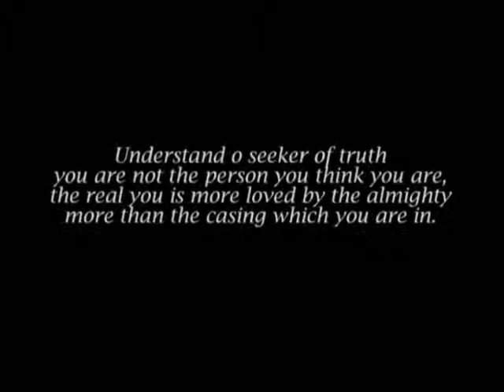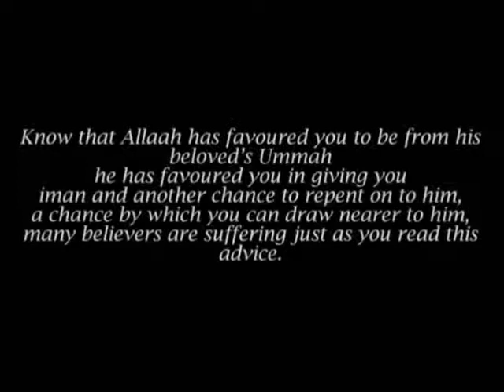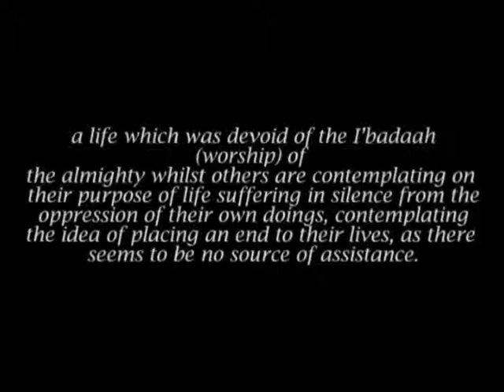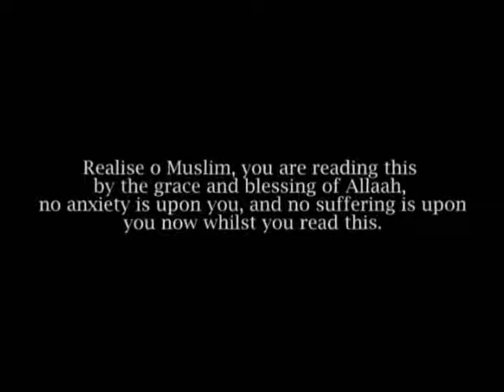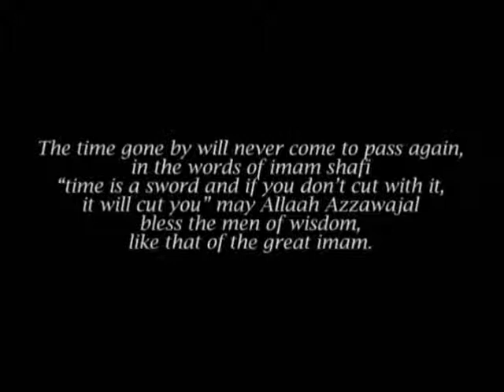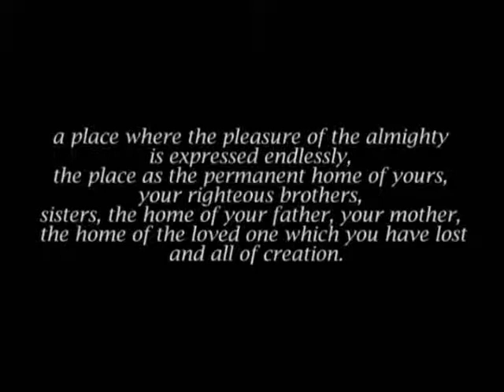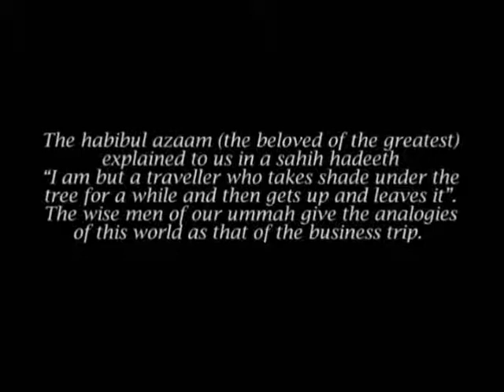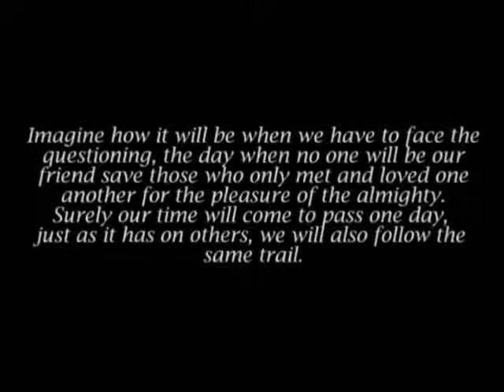The Final Prophet part 1 (A New Dawn)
A series exploring the life of the final prophet, Muhammad (peace and blessing be upon him) based on the earliest sources. From the awe inspiring lectures of Shaykh Hamza Yusuf.